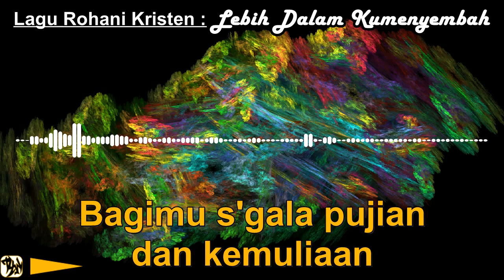Lagu Rohani Kristen - Lebih Dalam Kumenyembah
Tiada kata yang bisa
Lukiskan indahnya Kau Tuhan
Bagimu s'gala pujian dan kemuliaan

Reff:
Kutinggikan Engkau Tuhan
Melebihi segalanya
Lebih dalam kumenyembah
Dalam roh dan kebenaran
Selamanya...
Sungguh besar setiaMu
Nyata di sepanjang hidupku
DarahMu telah layakkan kehidupanku

Reff:
Kutinggikan Engkau Tuhan
Melebihi segalanya
Lebih dalam kumenyembah
Selamanya...
Reff:
Kutinggikan Engkau Tuhan
Melebihi segalanya
Lebih dalam kumenyembah

Kutinggikan Engkau Tuhan
Melebihi segalanya
Lebih dalam kumenyembah
Selamanya...

Selamanya...

Selamanya...